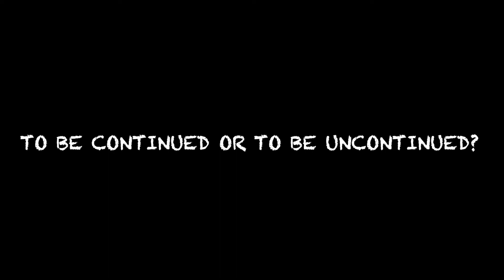I Lived Into The Future!!! (BrookHaven RP🏡)